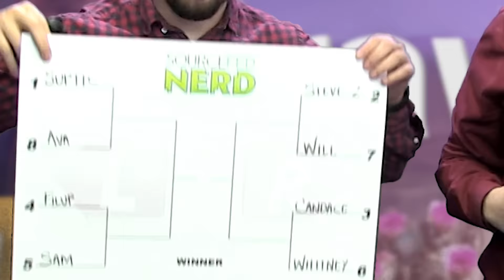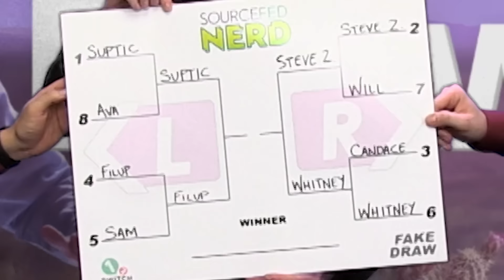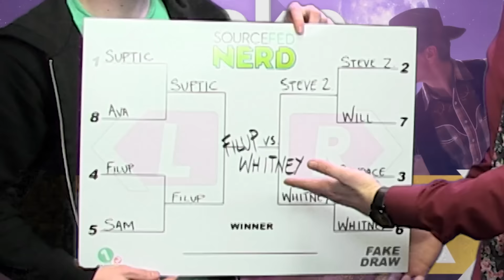Nintendo Switch FAKE DRAW Tournament! - SourceFedPLAYS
The gang has a dirty Western gun fight with the new Nintendo Switch game Quick Draw Fake Draw 1-2 Switch!

ATTN: SourceFedNERD
6433 Topanga Canyon Blvd #805